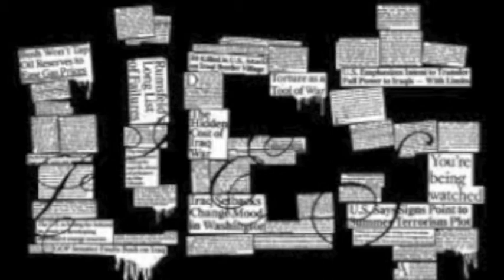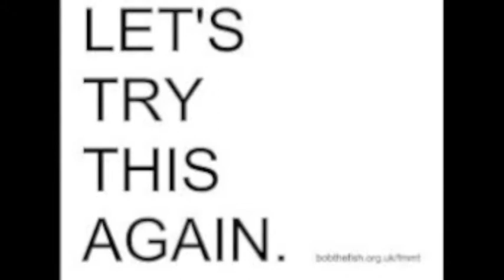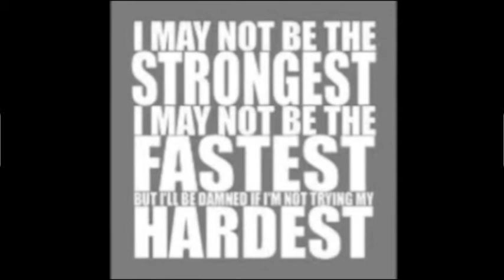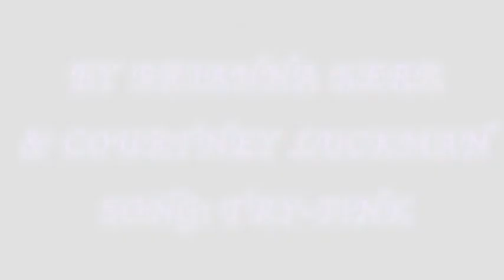Try P!nk Prayer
I hope you like my music video :)